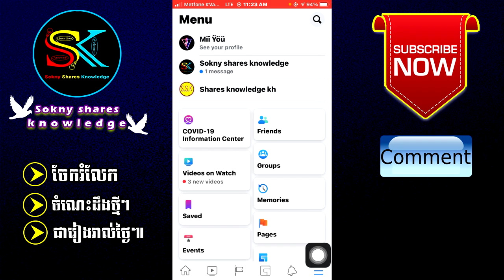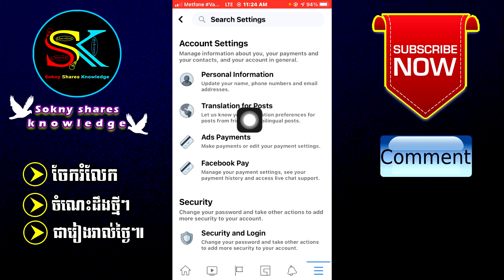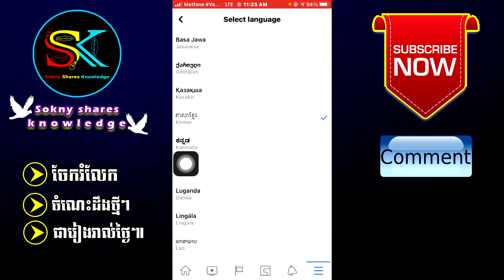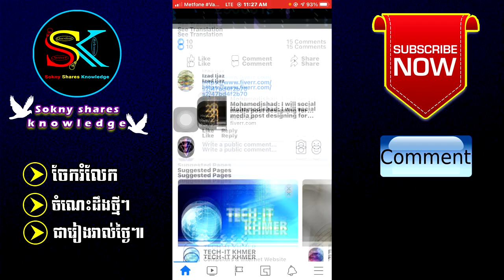របៀបកំណត់ឱ្យFacebook បកប្រែពីអង់គ្លេស ( English ) មកជាខ្មែរ ងាយៗ | Sokny Shares Knowledge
ដើម្បីទទួលបាននូវវីដេអូចំណេះដឹងថ្មីៗជាច្រើនទៀត។ សូមអរគុណ។
ប្រសិនបើបងប្អូនចង់មើលវីដេអូចំណេះដឹងផ្សេងៗទៀត។
សូមចុច Linkខាងក្រោម។👇👇👇

@Bong Samphoas
@Bro kh
@Santa kh
@រស់យល់ ការពិត
ឆានែល Soknysharesknowledge នេះបង្កើតឡើងក្នុងគោលបំណង ដើម្បីចែករំលែក
ចំណេះដឹងផ្សេងៗ និងទូទៅ ដល់អ្នកទាំងអស់គ្នាជារៀងរាល់ថ្ងៃ។ អរគុណច្រើនសម្រាប់
ការចូលមើល YouTube របស់ខ្ញុំ។
This , Soknysharesknowledge , channel was created for the purpose of sharing
 knowledge. And common to all of you every day. Thank you so much for visiting my YouTube.